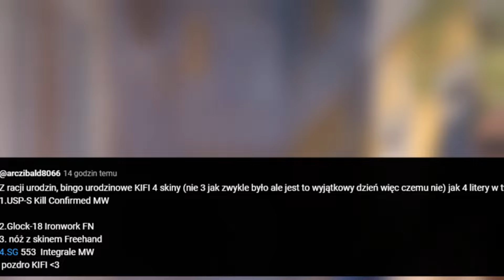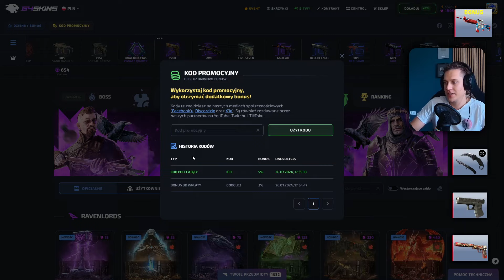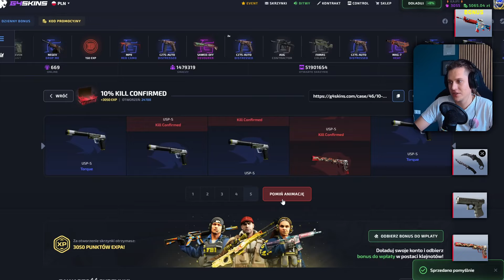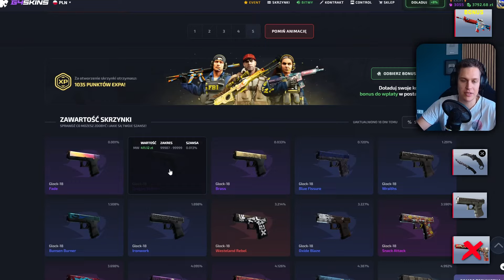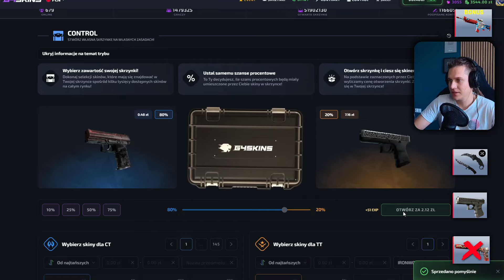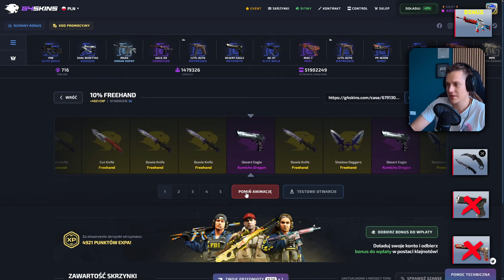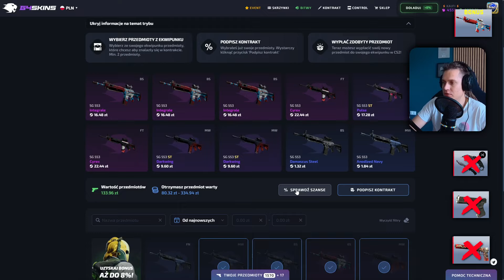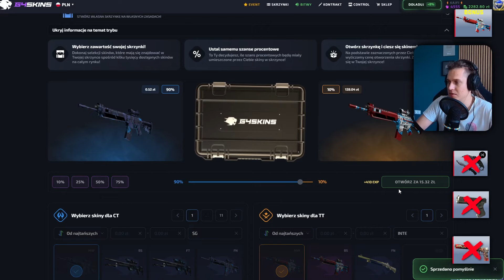TRAFIŁEM KOSĘ na URODZINY!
Użyj kodu "KIFI" dostaniesz 5% bonusu do doładowania na START! 🔥

Mój film zawiera płatną promocję, taką jak płatne lokowanie, sponsorowanie lub polecanie produktu.
Ze strony można korzystać mając więcej Niż 18 lat!